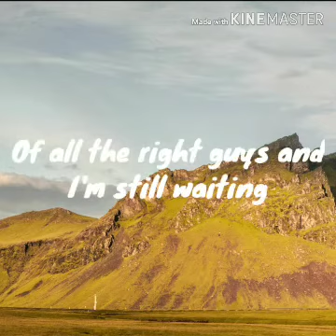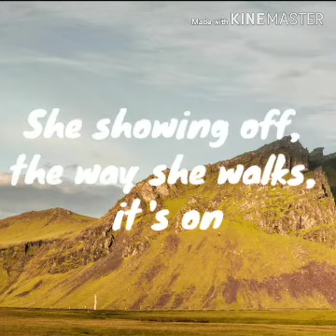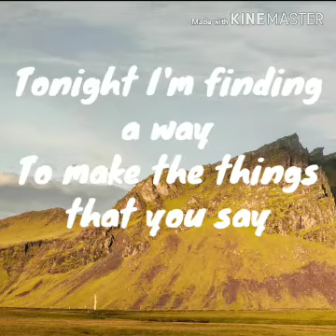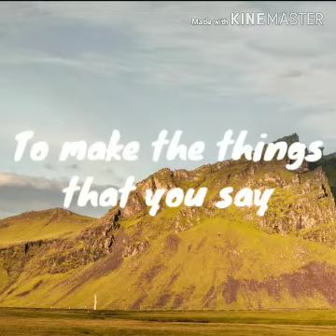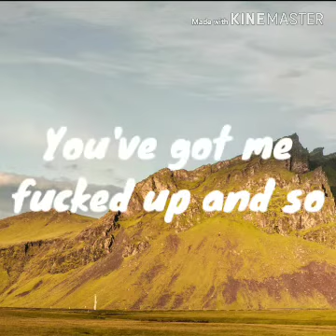All Time Low - Shameless with lyrics